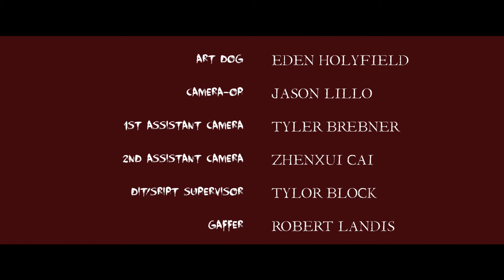AN UNHOLY SCENE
A detective discovers a grisly scene of an exorcism gone wrong.